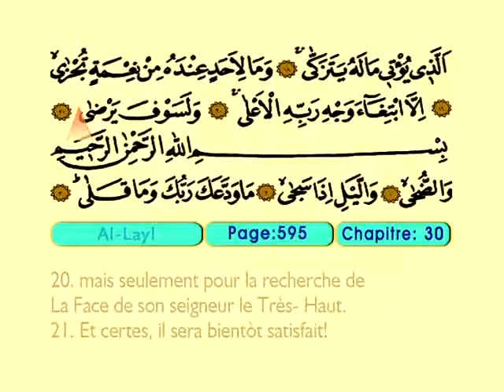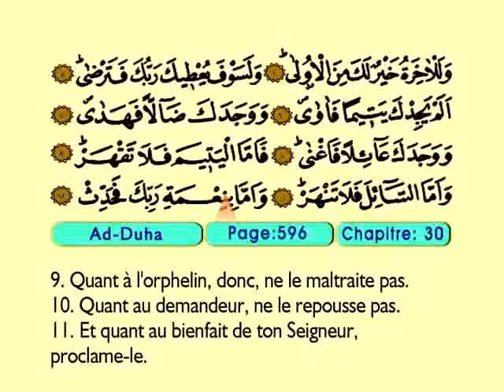Ad Duha 1-11 - Le Coran (Árabe)